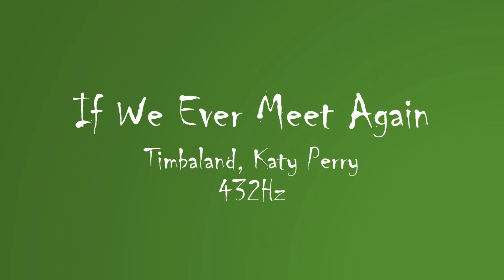Timbaland, Katy Perry - If We Ever Meet Again (432Hz Audio)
432 Hz music is a tuning frequency that has been touted as a more natural and harmonious frequency compared to the commonly used 440 Hz tuning frequency. Proponents of 432 Hz argue that it aligns with the natural vibrations of the universe and has a calming effect on the listener. Some believe that listening to music tuned to 432 Hz can help reduce stress and anxiety, improve sleep quality, and promote overall well-being. However, it's important to note that the benefits of 432 Hz music are largely based on anecdotal evidence and have not been scientifically proven. Additionally, the impact of tuning frequency on the listener is subjective and can vary from person to person.